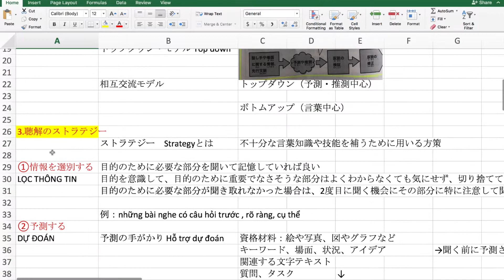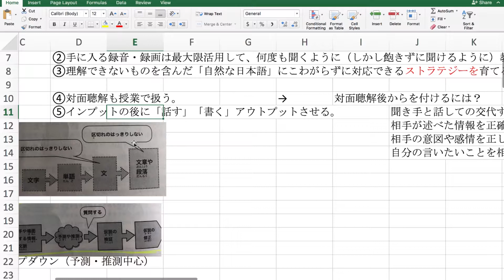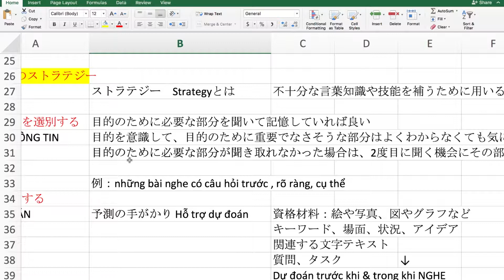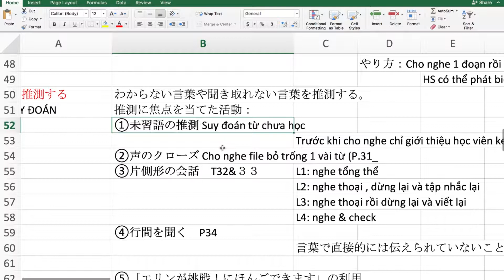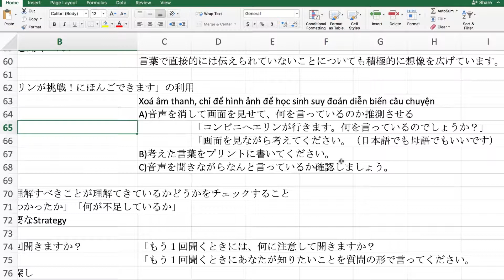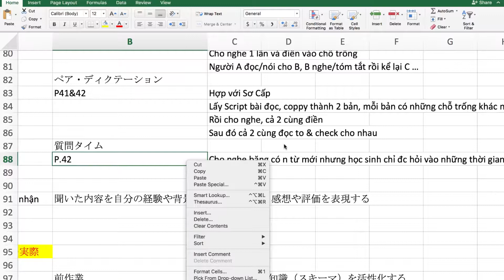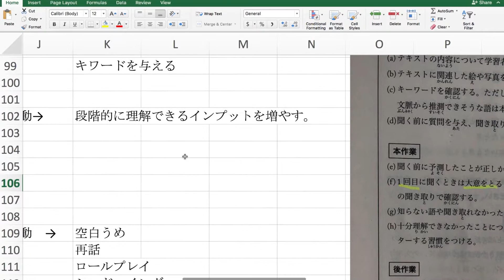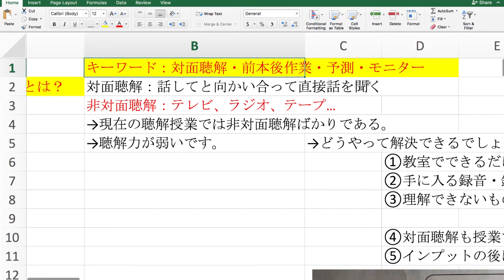Chia sẻ cách dạy Nghe Nói_Cosmos